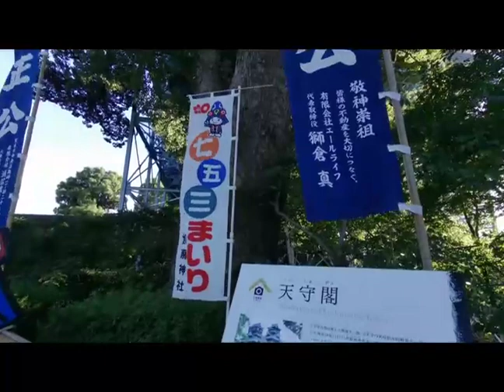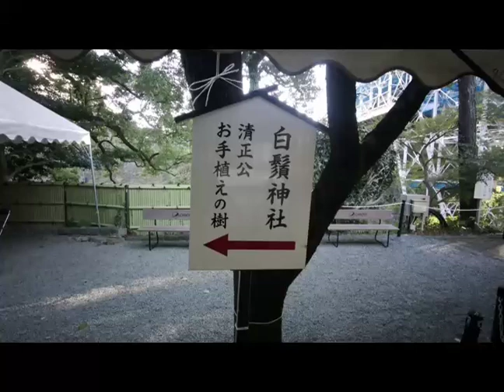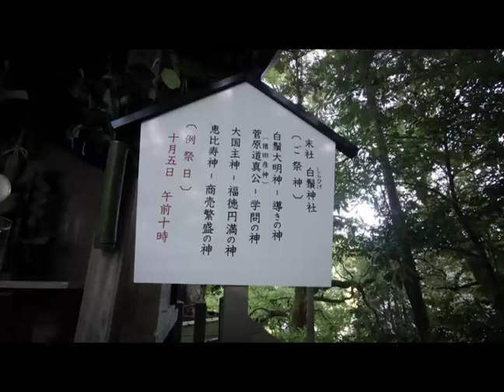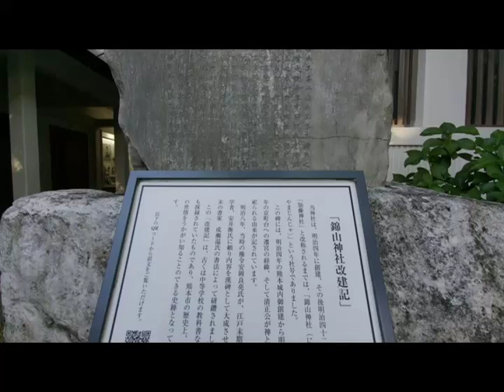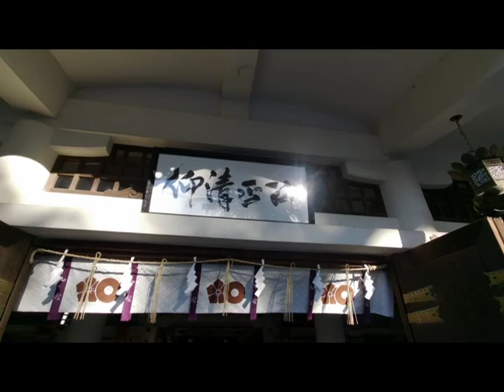熊本城内にある加藤神社 全世界パワースポット巡りの旅 その48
熊本城内にある加藤神社にエキサイティング吉田選手と行って来たのでお届致します。文禄の役の旗立て石など加藤清正公の武功を伝える品々もありました。戦国武将をご祭神として奉戴する神社としては傑出してます。戦国武将シリーズとしてやって行こうと考えてます。